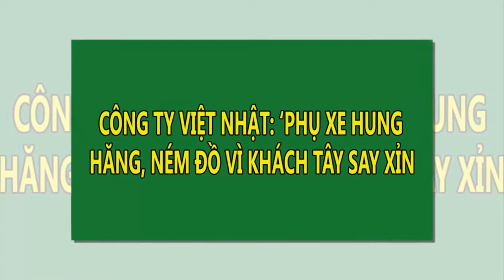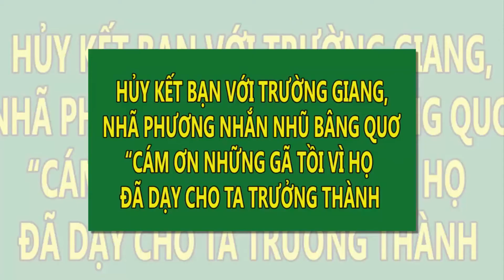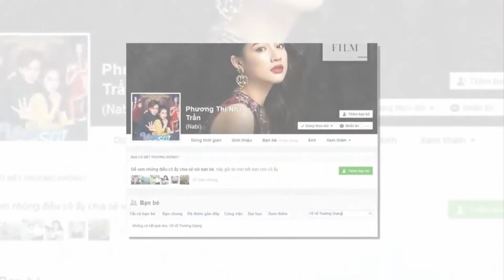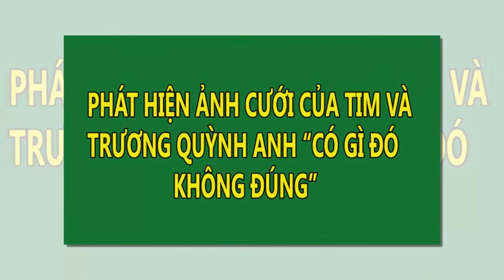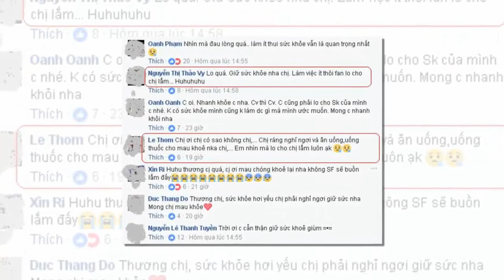Công ty Việt Nhật: 'Phụ xe hung hăng, ném đồ vì khách Tây say xỉn' | Tin Nhanh Nhất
Công ty Việt Nhật: 'Phụ xe hung hăng, ném đồ vì khách Tây say xỉn'.